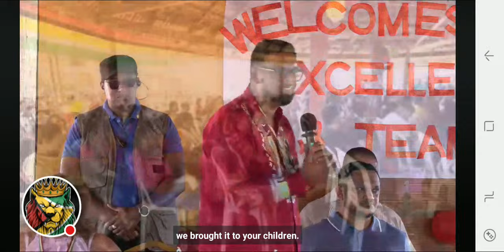WATCH LIVE || President Dr Mohamed Irfaan Ali visit to Nappi, Region 9.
WATCH || His Excellency President Dr Mohamed Irfaan Ali visit to Nappi, Region 9.